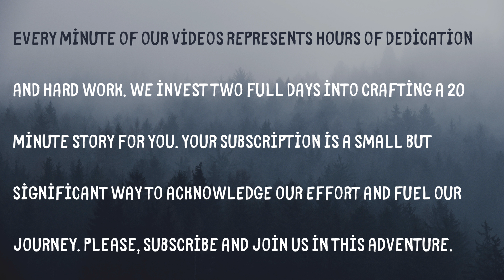Lily's Enchanted Quest A Magical Adventure for Young Hearts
🌟 Welcome to ‘Read Children’s Tales’! 🌟

Would you like to join us on this magical journey?

Would you like to read a fairy tale to your child in your own voice?

We add new tales and stories every day. To see the latest added tales and stories, you can

Let’s explore a magical world together! 🚀🌈